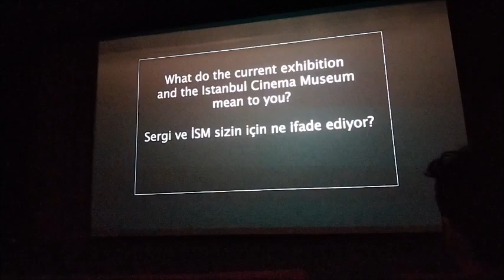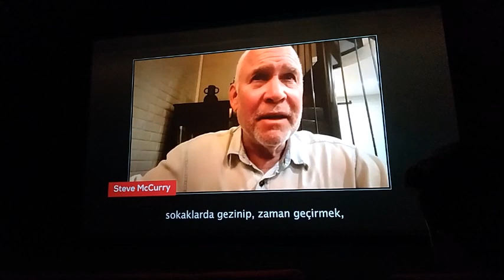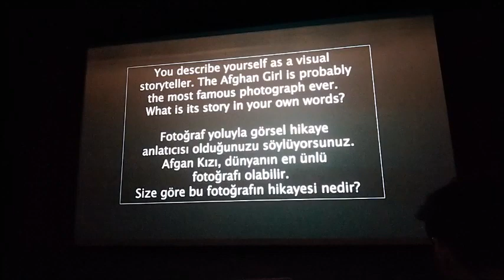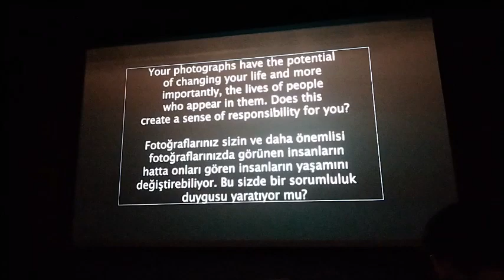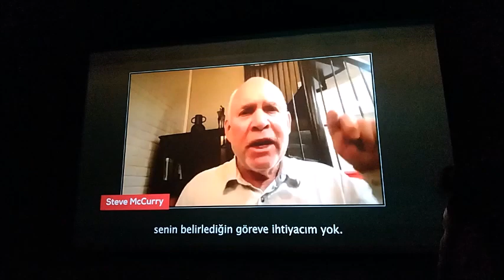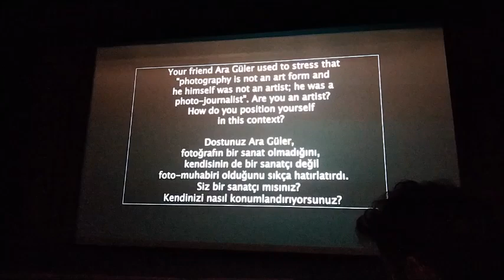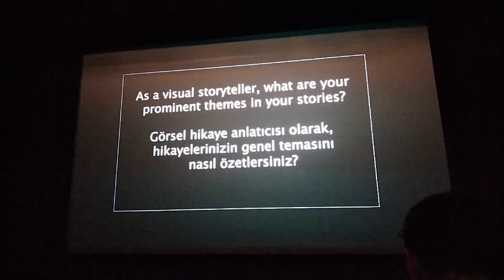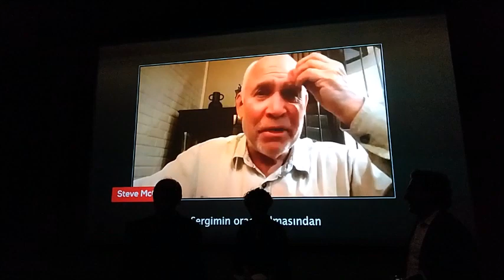İstanbul Sinema Müzesi’nde fotoğraf, sanat ve gazetecilik sempozyumu- Steve McCurry Sergisi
Steve McCurry’nin hiç yayımlanmamış İstanbul karelerinin ve Ara Güler portresinin de bulunduğu serginin açılışı İstanbul Sinema Müzesi’nde gerçekleştirildi. Sergi kapsamında Orhan Cem Çetin moderatörlüğünde, Laleper Aytek ve Ercan Arslan’ın konukluğunda iş ve sanat dünyasını da buluşturan fotoğraf, sanat ve gazeteciliğin ele alındığı bir sempozyum düzenlendi. Sergi, 31 Temmuz tarihine dek görülebilecek.